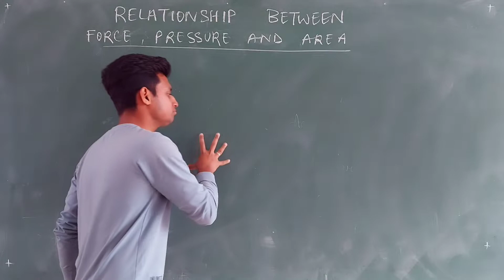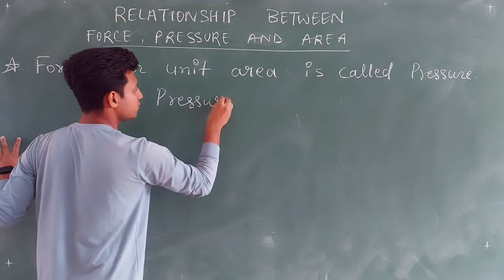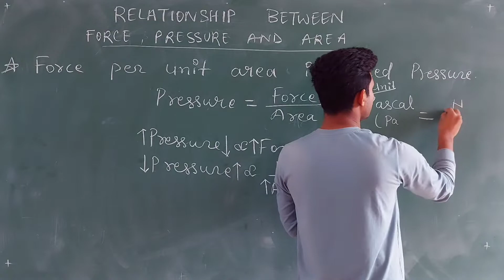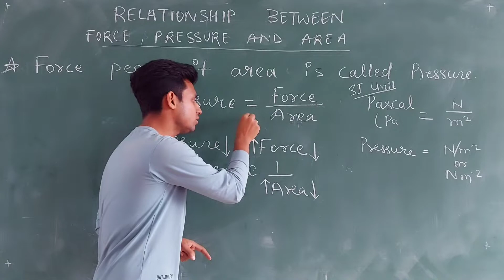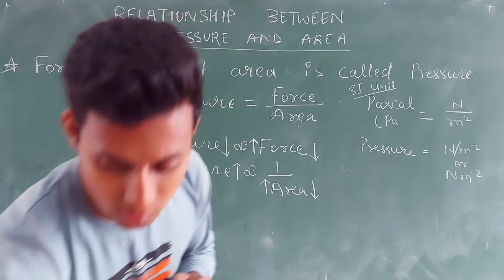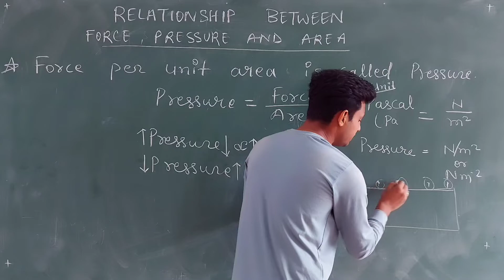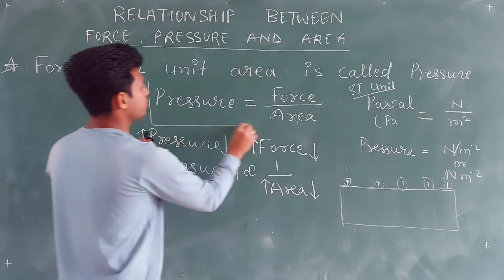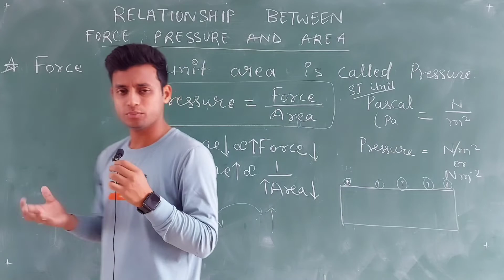Relationship Between Force, Area and Pressure - Science - Class 08 - Physics - By Study Net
force area and pressure, relation between force area and pressure, force class 8, force and area class 8, force and area study net

In this video, we are going to learn about the relationship between force, area and pressure.